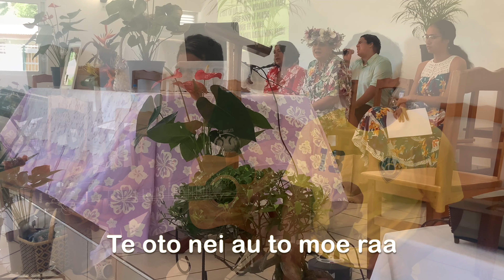KAENA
IAORANA,
Après 40 jours de deuil, la famille de KAENA se recueille à la Paroisse PANE ORA de PAPARA. Merci à Manu ainsi que le père de KAENA pour l'intéprétation de cette louange.
Que Dieu vous bénisse pleinement.